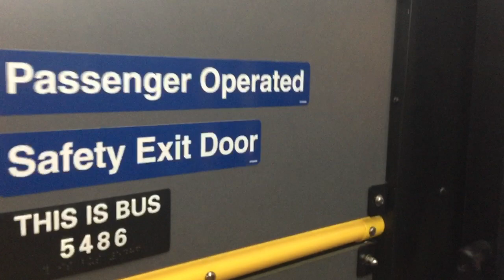2018 Novabus LFSA #5486 on the M79 at 81st Street/Colombus Ave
A relatively new Novabus LFSA (#5486) approaches an M79-SBS stop to make service (have any of you ever tried riding two SBSs with one ticket?)